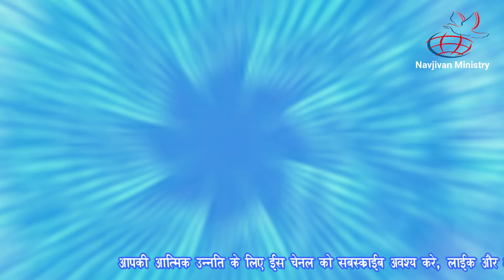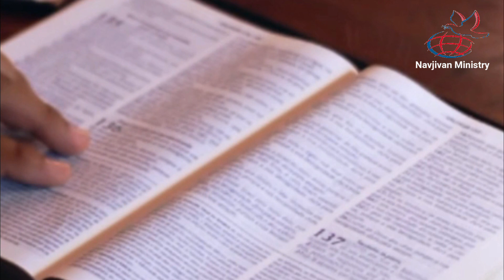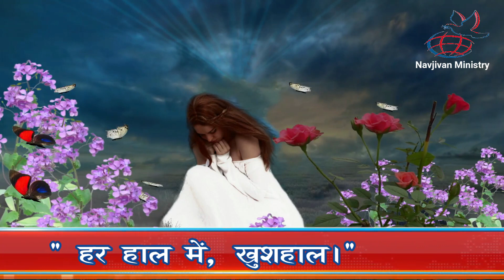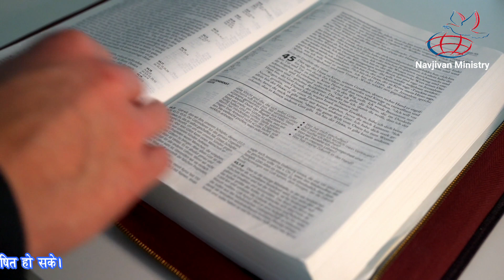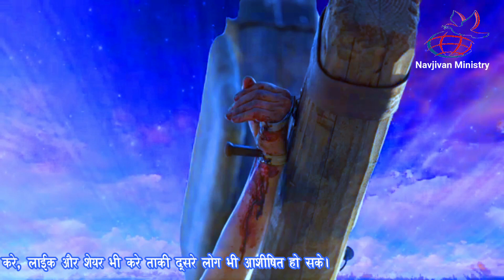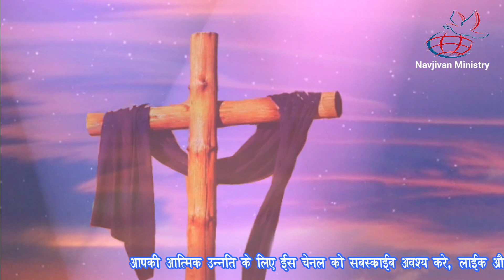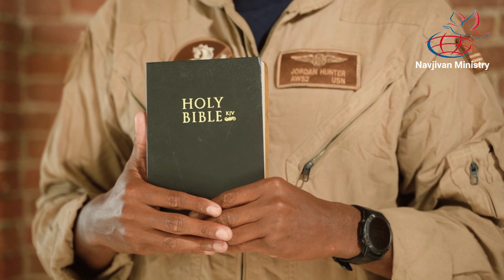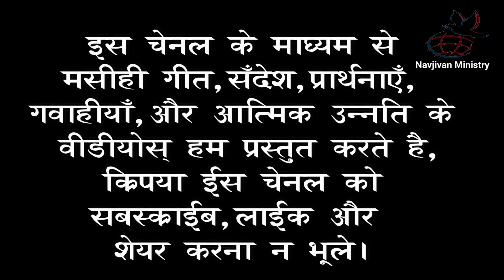Chinta Kya Hai? Chinta Par Vijay Kaise Paaye?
NAVJIVAN MINISTRY
Youtube channel के
माध्यम से हम प्रभु येशु मसीह की महिमा के
गीत और मसीही संदेश प्रस्तुत करते है ।
जय मसीह की ।
Rev. Ashishbhai Gamit